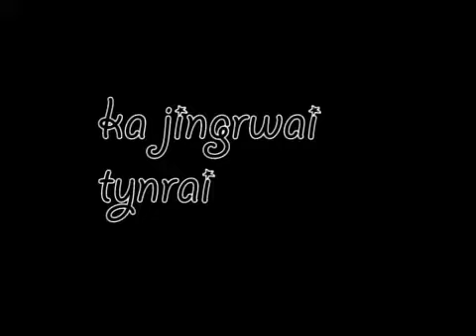ka jingrwai halor ka bam tynrai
ka jingrwai halor ka bam tynrai , bam tynrai,